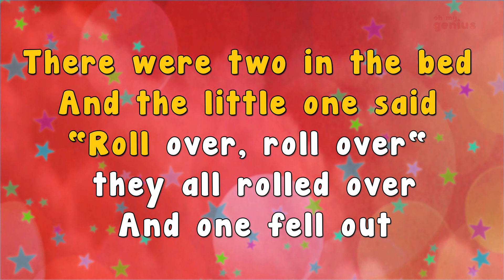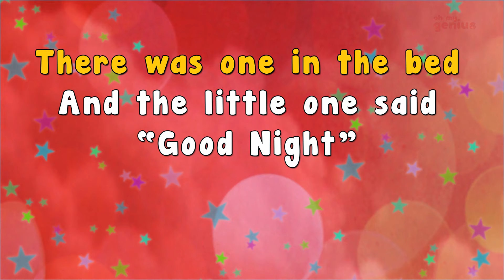Karaoke - Karaoke - Ten in the bed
Come sing along with us.

"Good night!"